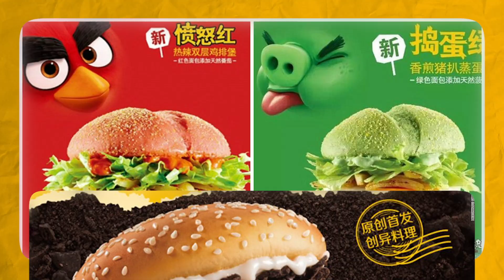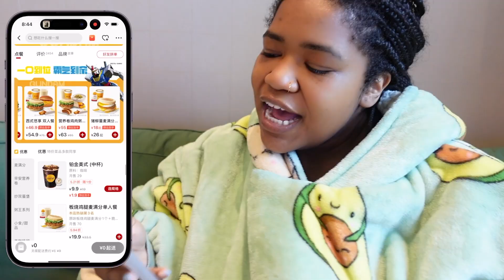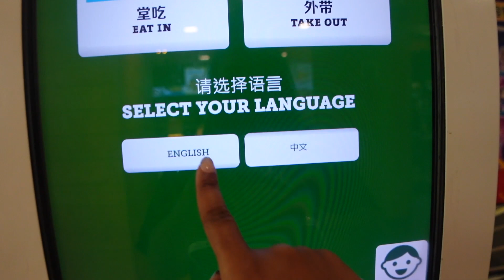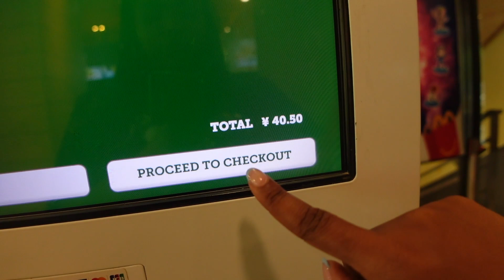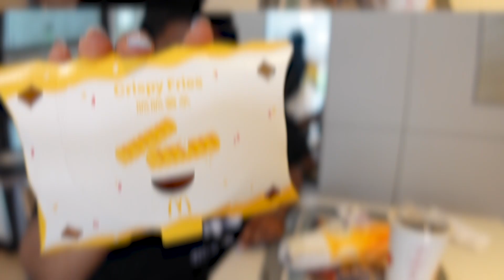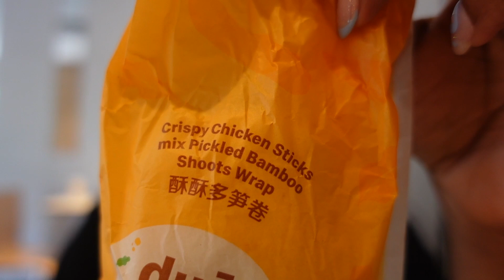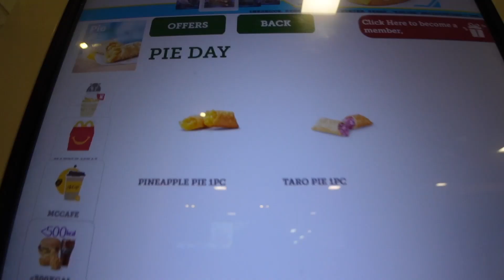How Different is McDonald's in China Vs. America? 🤔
McDonald's in China is pretty good BUT is it as good as the orignal one the that we have back in America! Hang around to find out...

00:00 Intro
00:33 McDonald's in China History
1:54 Breakfast
5:35 Lunch
11:49 Byeeee

---ABOUT ME--- 😜
Hi! I'm Aleese Lightyear, a 34-year-old Black American living in Beijing, China.
- Born in Michigan, USA
- Lover of Cheese Itz & bike rides
- Been in China for 4 years
- Currently, working as a high school teacher at an international school
- Frequent hairstyle changer who's constantly lost and always hungry